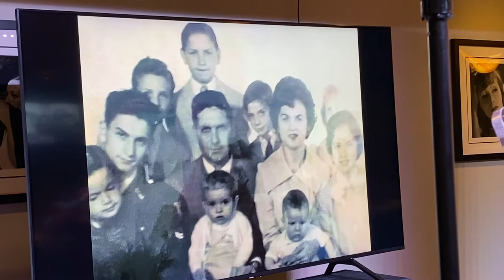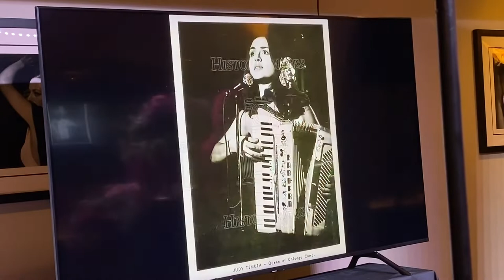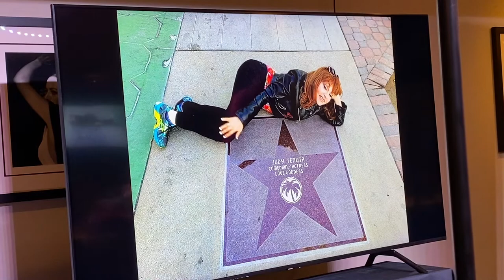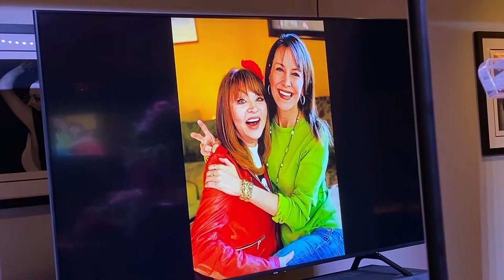RED CARPET MOMENTS - Judy Tenuta - Celebration of Life - Episode 20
Red Carpet Moments are a compilation of short celebrity interviews. Episode 20. Todays guest, Vern Pang, Judy’s Life Partner. Vern shares precious moments with Judy, including how they met and some  Beautiful photographic memories at Judy’s celebration of life at the Hollywood Museum. Due to YouTube copyright restrictions, I replaced the Nat King Cole song that Vern mentions in his speech, with this beautiful instrumental.￼